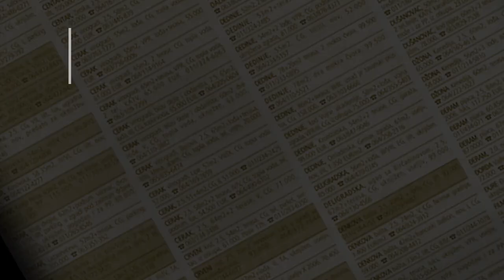prodaja stanа BanovoBrdo 71m - Trebevićka - Cukarica Beograd